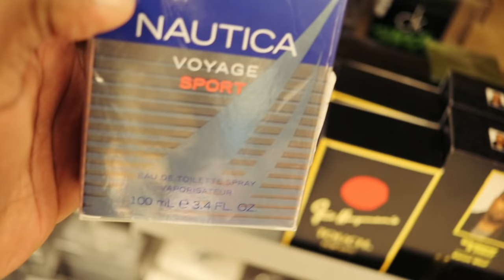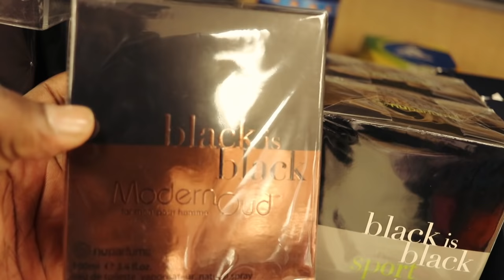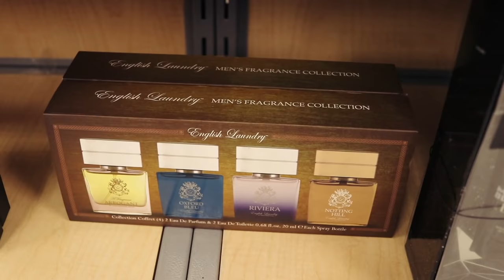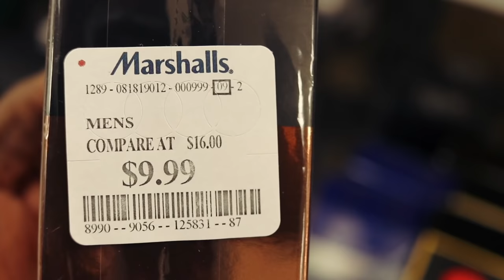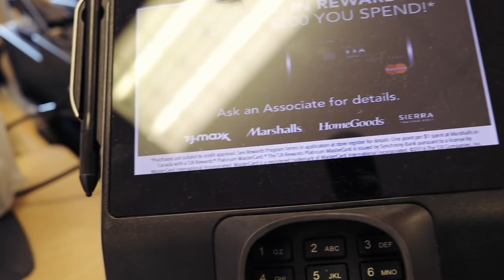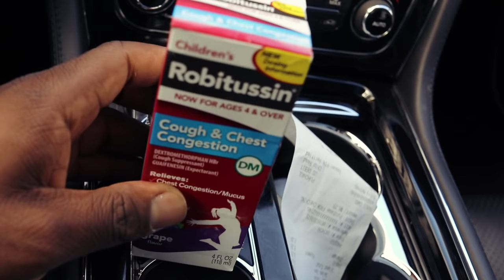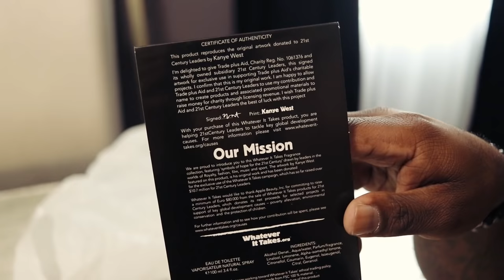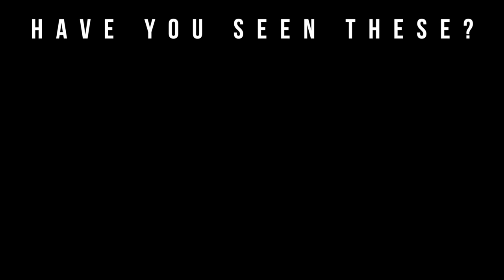The $20 Marshalls Challenge | Fragrance Shopping with Big Beard Business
Welcome to Big Beard Business, Youtube's authority in men's beard growth, beard care, urban fashion, fragrance reviews, fitness and lifestyle. In today's video, Big Beard B of Big Beard Business does a Marshalls Challenge vlog style.

Fragrances Mentioned